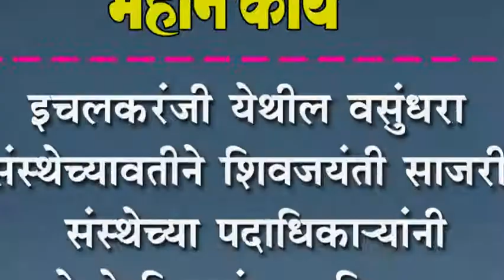इचलकरंजी येथील वसुंधरा संस्थेच्यावतीने शिवजयंती साजरी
इचलकरंजी येथील वसुंधरा संस्थेच्यावतीने शिवजयंती साजरी : संस्थेच्या पदाधिका-यांनी केले शिवबांना अभिवादन